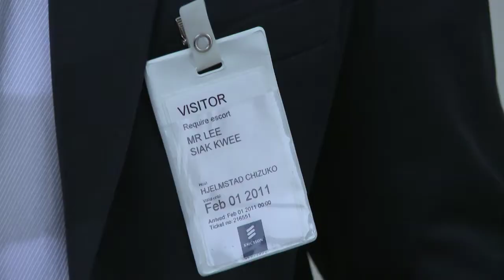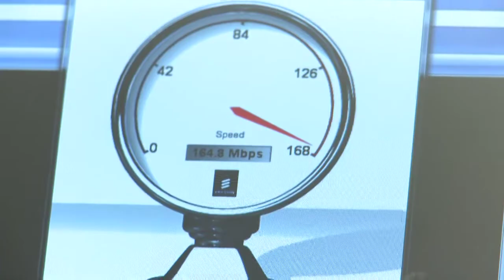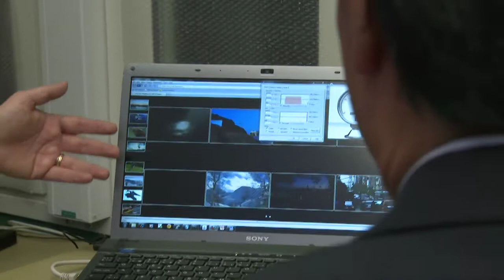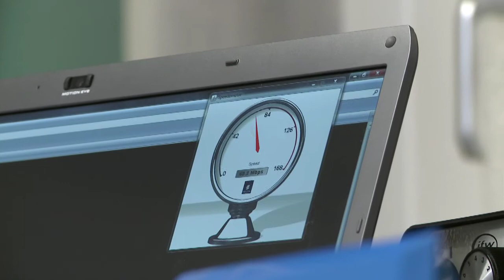HSPA world firsts with SingTel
Ericsson's customer SingTel was on hand to see three world's firsts in HSPA, among them 168 Mbps!